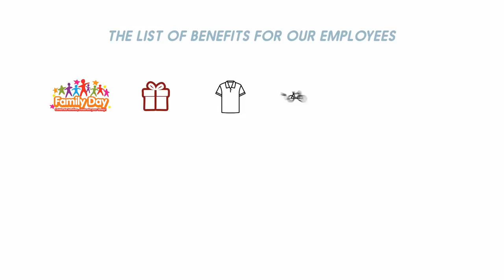Ferranti Computer Systems - We make IT personal